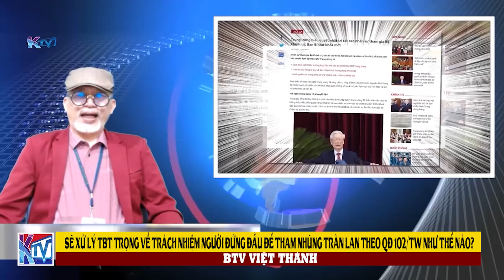Sẽ xử lý Tổng BT về trách nhiệm người đứng đầu Đảng để tham nhũng tràn lan theo QĐ102/BT TW thế nào?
Chống tham nhũng - Sẽ xử lý Tổng BT về trách nhiệm người đứng đầu Đảng để tham nhũng tràn lan theo QĐ102/BT - TW như thế nào?

Xin mời đăng ký theo dõi trang Facebook VIỆT THÀNH KTV để theo dõi các chương trình trực tiếp của KTV tại địa chỉ .